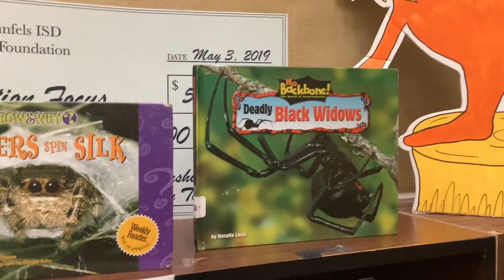KWSE October 15, 2024